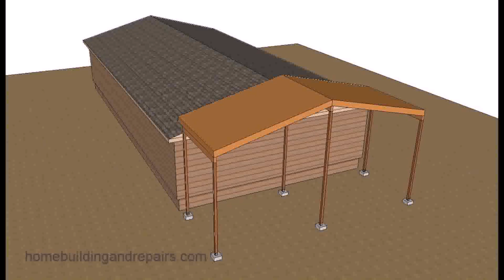How To Build A Patio Cover On A Mobile Home